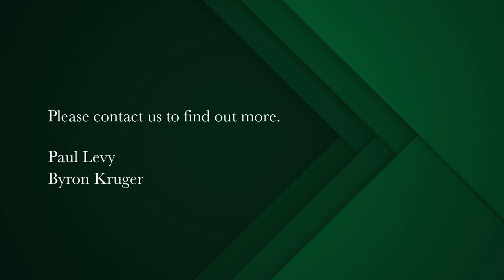4 bedroom apartment for sale in Mouille Point | Pam Golding Properties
At The Heart Of The New Mouille Point
Relax on the 180 degree balcony and watch the dolphins, whales, yachts pass by with Robben Island in the background.

The stadium offers Stormers rugby, Argus, concerts and events all within walking distance. Pole position for Formula E, walking on the promenade, the V&A Waterfront, Oranjezicht Market, Urban Park, golf, cycling, surfing for the perfect lifestyle.

This unique apartment is perfect for the savvy investor to unlock its true potential.

Currently registered as two separate apartments. The first offers North facing views, 33sqm wrap around balcony, 2 bedrooms, 2 bathrooms, welcoming lounge and a separate kitchen. The rear apartment offers two bedrooms, two bathrooms, a separate kitchen and a lounge which open onto a 10sqm terrace that overlooks the golf course, stadium and Signal Hill.

The apartment further benefits from three parking bays and a garage. Additional features include a communal pool and excellent security.